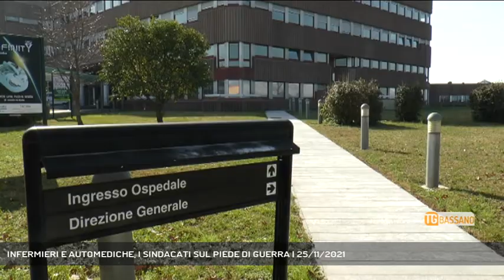INFERMIERI E AUTOMEDICHE, I SINDACATI SUL PIEDE DI GUERRA | 25/11/2021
TG Bassano del Grappa 25/11/2021 - BASSANO DEL GRAPPA - Dilaga la protesta sull'uso, da parte dell'Ulss7, di personale infermieristico alla guida delle automediche. Ora scende in campo la Cisl provinciale di Vicenza || La Regione faccia chiarezza sull’impiego del personale infermieristico nella guide delle automediche dell’Uss7. A chiederlo, sommando la propria voce a quella di altri rappresentanti dei lavoratori, è la Cisl Funzione Pubblica di Vicenza che già si era espressa contrariamente a questa sperimentazione più di tre mesi fa. Il sindacato ricorda come la legge regionale del 27 novembre 2012 preveda che l’equipaggio minimo delle automediche debba essere costituito da un autista e da un medico. “Quindi – fanno sapere dalla Cisl - salvo modifiche della legge stessa, queste due figure ricoprono un ruolo fondamentale in questi automezzi”. Le sigle sindacali non mettono in discussione l’importanza e la qualità del lavoro svolto dagli infermieri, semplicemente il loro ruolo non è quello di guidare le automediche. Come invece prevede la sperimentazione dell’azienda sanitaria. I rappresentanti dei lavoratori ammettono di nutrire forti dubbi sul fatto che questa sperimentazione sia in realtà – come recita una nota ufficiale diffusa nelle scorse ore - la copertura di un piano di risparmio o il preludio di nuove esternalizzazioni, visto che alcuni viaggi non urgenti sono già stati appaltati a soggetti terzi”. Ed ecco quindi le domande più importanti che la Cisl pone su questo argomento: prima di tutto come può una semplice delibera annullare quanto previsto da una Legge Regionale in vigore? E poi che valore dà l’Ulss 7 ai propri dipendenti, a coloro che sempre e, da due anni in particolare, lavora son professionalità e dedizione, rischiando ogni giorno la propria salute e, causa Covid, anche quella dei propri familiari? Domande alle quali qualcuno deve dare una risposta. (Servizio di Ferdinando Garavello) - Segui Rete Veneta anche sul digitale terrestre! Visita il sito